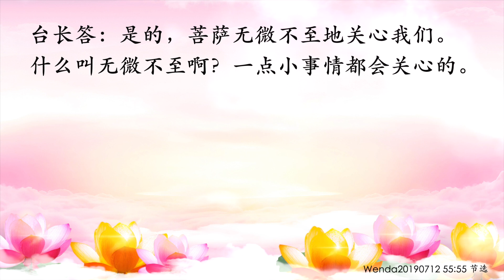卢台长【节目录音+字幕】生活中大悲咒的妙用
11 CHANG CHARN ROAD #05-01, SHRIRO HOUSE, SINGAPORE 159640.

同修分享：生活中大悲咒的妙用 Wenda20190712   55:55

女听众：弟子在这里再分享一个大悲咒的妙用。有一天中午，弟子刚出门办事，脚踝骨的地方就磕出了一条一厘米长的血口子，每走一步都特别痛。仔细查看发现伤口处鲜血溢出，心想：“这难道是肉跑出来了吗？”想着下午要不停走，到晚上7点多才能回家坐下，这个伤口估计要痛好几天了，不知道还能上班吗。但弟子心里不怕，立刻开始不停念大悲咒，意念给伤口处愈合，在不停念了大概一两个小时之后，痛感已经减轻很多，等回家洗好热水澡，拉开创口贴一看，这么严重的伤口上，加上不停走了一下午，居然完全没有淤青，并且伤口已经结痂了。真的太神奇了！之前拔牙也是，当时四颗分两次拔的智齿，从拔的时候就开始念，出门坐车回家都一直不停捂着腮帮子念大悲咒。10点拔的牙，大一点的一侧拔好，晚上就可以张嘴慢慢嚼饭入食了。一侧是早上拔，中午就可以吃饭了。箍牙期间也是，我每天给牙齿1～3遍大悲咒，全程并没有像大家说的痛得睡不着之类的，而且仅用了八个月就拆了牙套。大悲咒在我们生活当中真的可以帮我们解决很多肉体的痛楚，所以想分享给大家。如果遇到各种擦伤、碰伤等机体损伤，一定要立刻针对患处念大悲咒，而且越早念愈合效果越好、越快。根据经验，小的擦伤念几遍大悲咒就可以了。这么多年来用了大悲咒这个妙用，让弟子少了很多皮肉之苦。感恩师父，感恩菩萨妈妈。

台长答：是的，菩萨无微不至地关心我们。什么叫无微不至啊？一点小事情都会关心的（真的，擦掉一点也是。感恩师父，感恩菩萨妈妈）